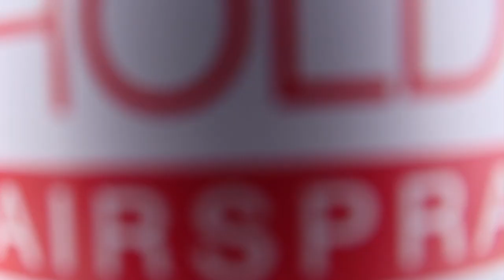HAIRSPRAY DANCE WORKOUT | HIGH ENERGY | FUN SWEATY CARDIO | YOU CAN'T STOP THE BEAT | LADIES CHOICE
HELLO MY DANCING KINGS & QUEENS...

WELCOME TO MOVIE WEEK. Our Third dance workout of the week is HAIRSPRAY!!!

If you are new here.. I upload dance workouts on MONDAY, WEDNESDAY & FRIDAY MORNINGS,
and also a weekly lifestyle video too.

I cannot control the ads as this video is not monetised due to copyright music, If an ad comes on please keep moving or grab a drink :)

Heres your playlist for today...

0:45 Nicest Kids In Town
3:26 Run and Tell That
7:24 Ladies Choice
10:08 You Can't Stop The Beat